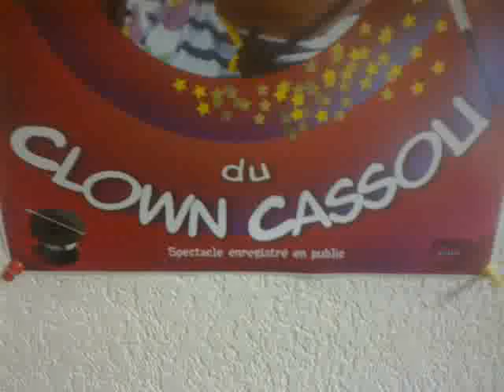vidéo nouvelle affiche de cassou le clown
la nouvelle affiche de cassou le clown qui sera également la nouvelle jaquette du film DVD